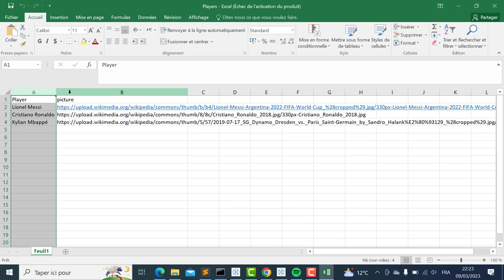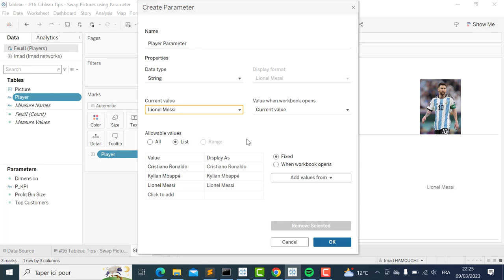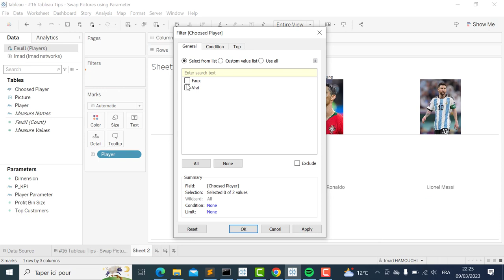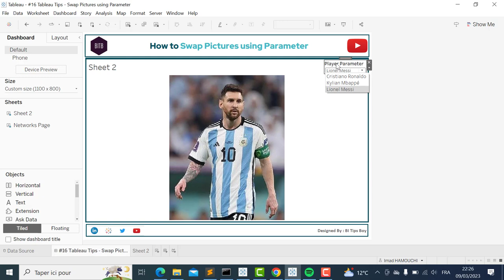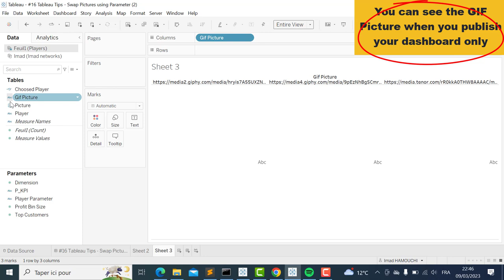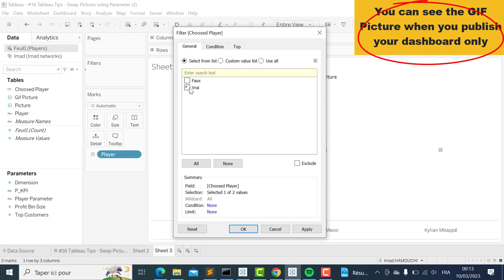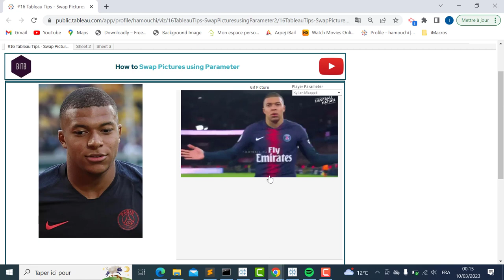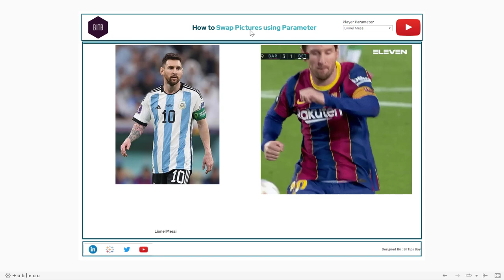#16 Tableau Tips - Swap Pictures /GIFs using Parameter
Did you know that you can change pictures in Tableau using parameters? By using this technique, you can create interactive dashboards that allow users to choose which picture they want to see based on certain criteria. Here's how you can do it: